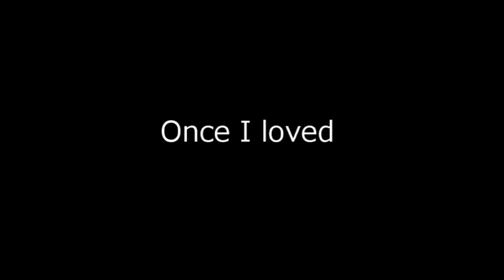Once I Loved(O Amor Em Paz)/A.C.Jobim COVER and Guitar comparison/Bossa Nova Guitar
Once I Loved(O Amor Em Paz)/A.C.Jobim, V.Moraes, R.Gilbert COVER and Guitar comparison/Bossa Nova Guitar

私の愛用ギターの中で最もボサノバにマッチするギターはどれなのか？！
というわけで、弾き比べしてみました。

I covered Jobim's famous song with my favorite guitar.
And I tried which guitar was the best match for bossa nova.
Which guitar do you like?